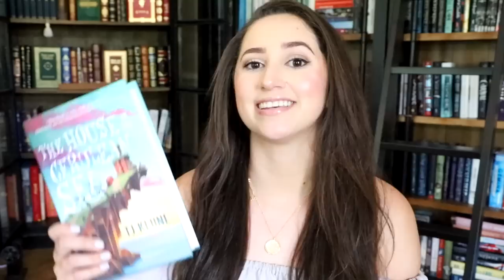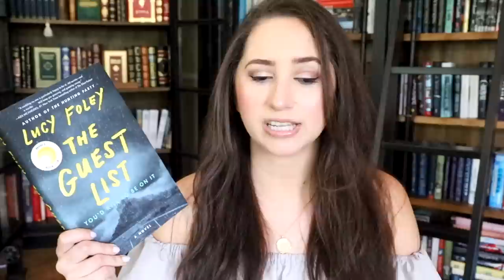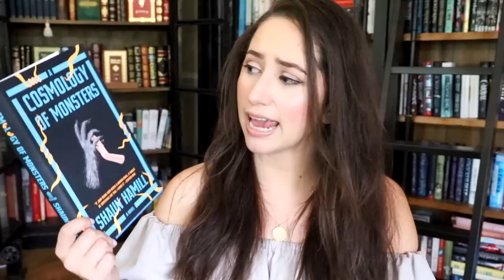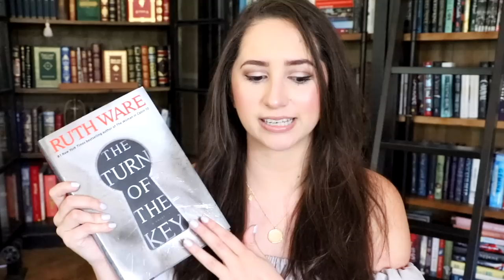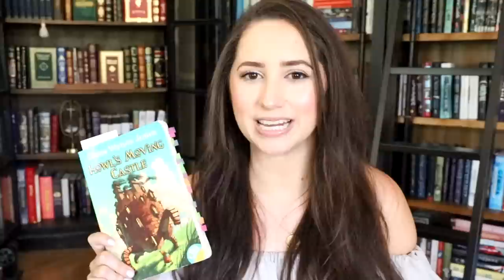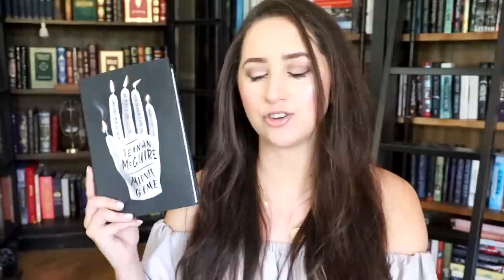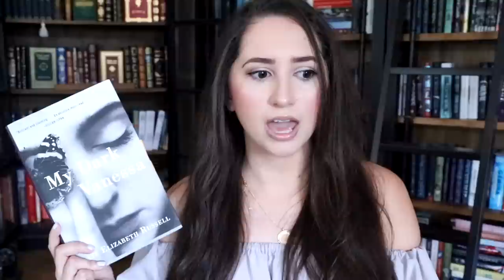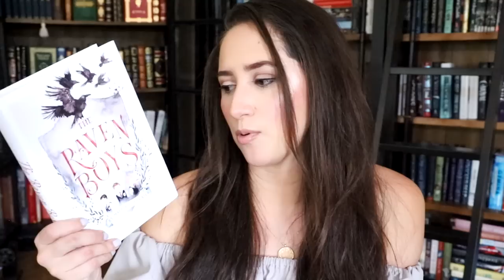Best Book I've Read?! | Mid Year Freak Out Tag!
Mid Year Freak Out Tag!

Questions:

1. Best book you’ve read so far in 2019.
2. Best sequel you've read so far in 2019.
3. New release you haven't read yet, but want to.
4. Most anticipated release for the second half of the year.
5. Biggest disappointment.
6. Biggest surprise.
7. Favourite new author. (Debut or new to you)
8. Newest fictional crush.
9. Newest favourite character.
10. Book that made you cry.
11. Book that made you happy.
12. Most beautiful book you've bought so far this year (or received)
13. What books do you need to read by the end of the year?

✨Petitions You Can Sign✨

✨Educational Resources✨

White Rage: The Unspoken Truth of Our Racial Divide by Carol Anderson

Amazon Wishlist:

Alexandra Roselyn
2288 Gunbarrel Road  Suite 154-PMD 297